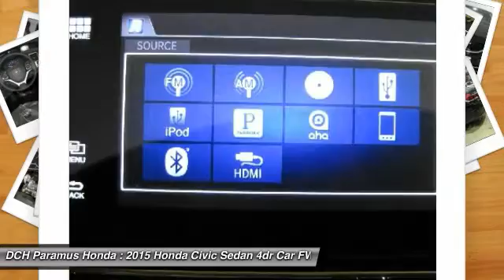2015 Honda Civic Sedan PH54457